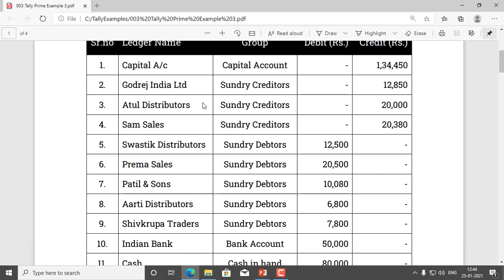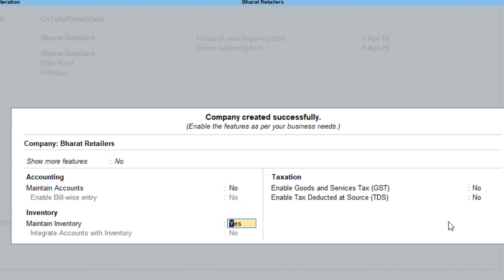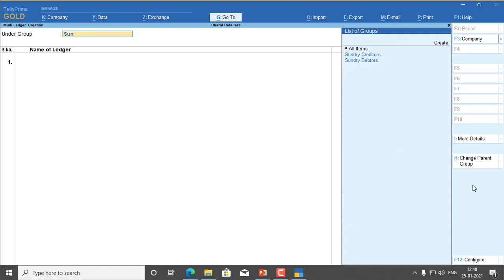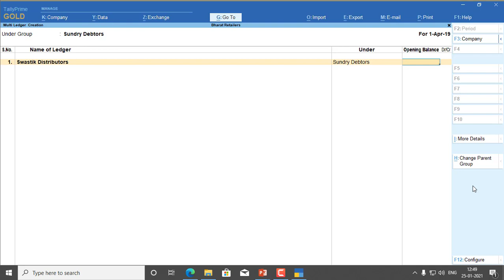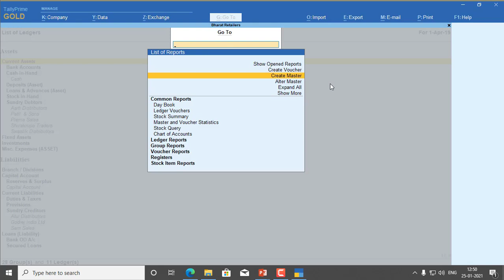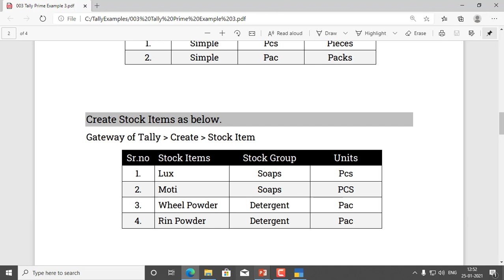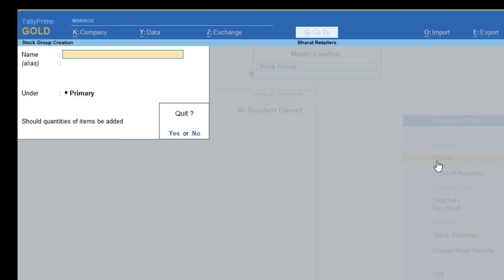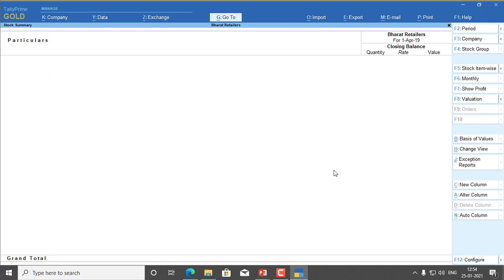Inventory Control (Stocks) in Tally Prime | Tally Prime in Marathi | Pankaj Mehta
Tally Prime has many features which can be used for effective inventory management for small business. Tally Prime can also be used as an inventory management software for businesses.

Below are the key features of Tally.

👉 Maintain stock items effectively in inventory management software
👉 Include multiple units of measurement in the inventory management system
👉 Vouchers for inventory management in Tally
👉 Reports in inventory management software